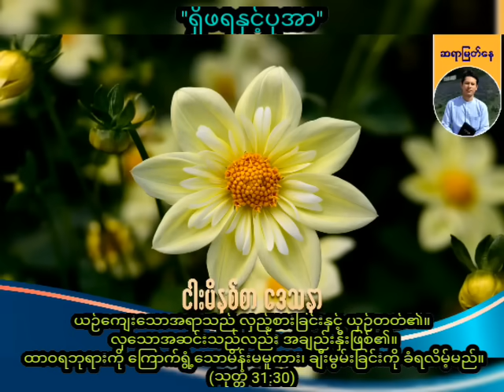''ရှိဖရနှင့်ပုအာ'' / Saya Myat Nay / 12.5.2024